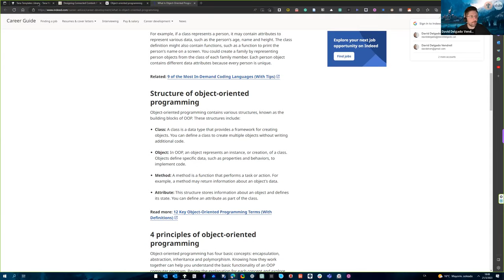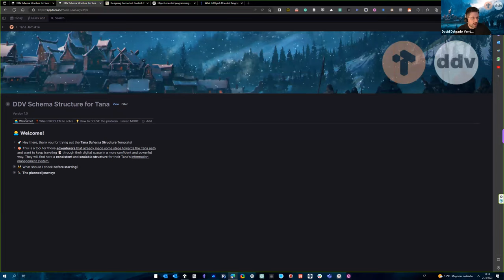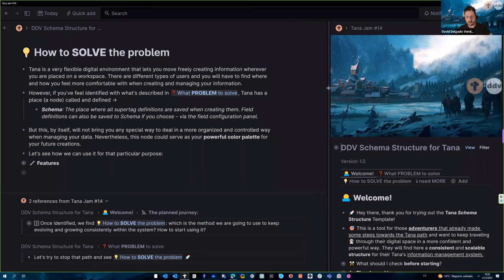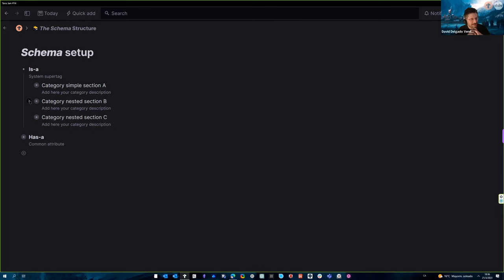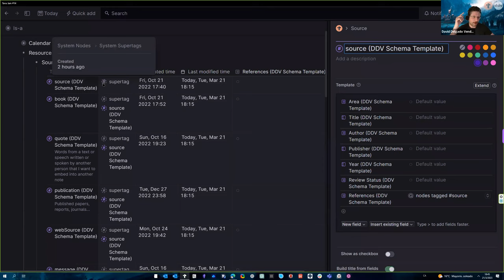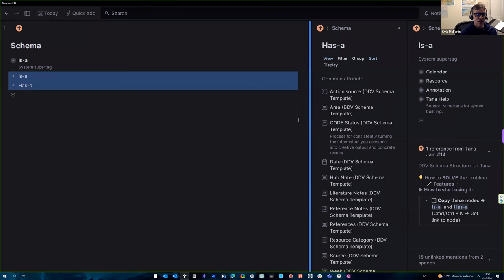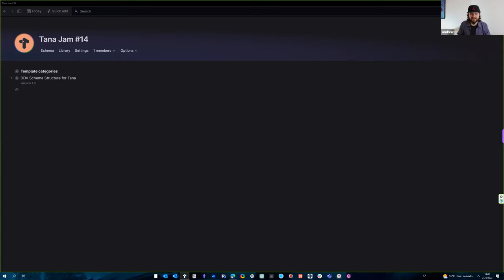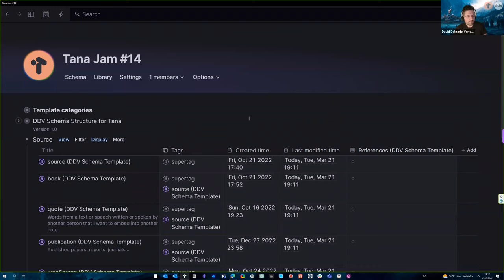Tana Jam #14, by Andrew Altshuler, about DDV Schema Structure template | Tana.inc | DDV Solutions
You can find version 1.0 of this template on the Tana Template Library, available

And this is also the link to the original video source on Andrew's channel